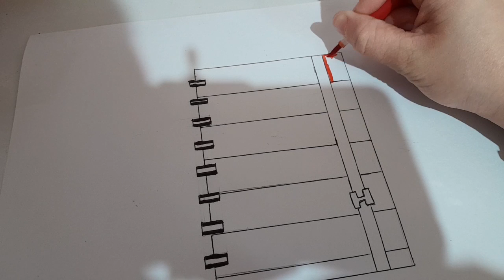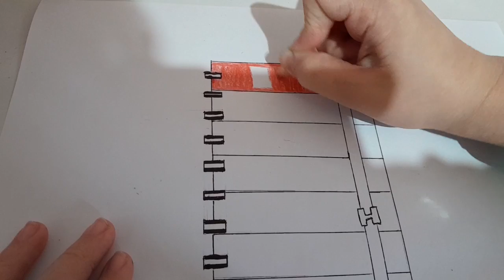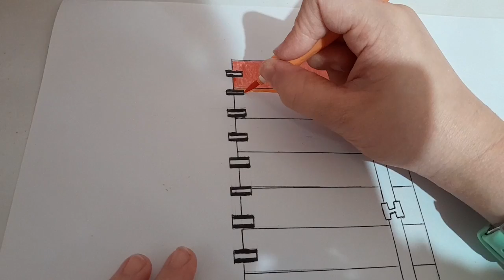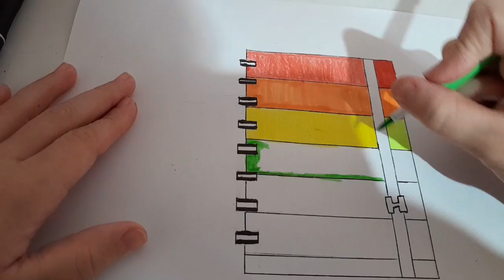Rainbow Notebook Art: Painting a Colorful Masterpiece | pintando um caderno arco-íris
Dive into a world of vibrant colors and artistic expression as we embark on a captivating journey of painting a stunning rainbow notebook. In this mesmerizing video, witness the transformation of a plain notebook into a work of art bursting with a kaleidoscope of colors. Join us as we explore various techniques, from brush strokes to blending, to bring this colorful masterpiece to life. Discover the joy of creating your own rainbow-inspired artwork and unlock your creative potential. Get ready to be inspired and let your imagination soar as we dive into the world of rainbow notebook art!

pintando um caderno arco-íris 📓 🌈